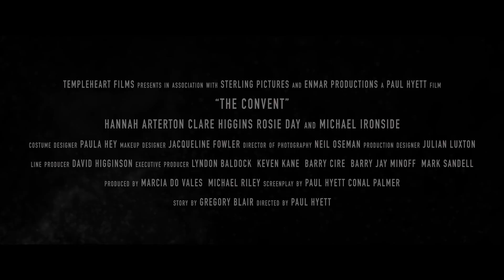THE CONVENT (2019) Exclusive Trailer HD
Paul Hyett, director of the awesome werewolves-on-a-train horror Howl, is back for more carnage. Vertical Entertainment has set a May 3, 2019, release date for The Convent, a supernatural horror film starring Michael Ironside (Total Recall), Clare Higgins(Hellraiser) and Hannah Arterton (Walking On Sunshine). It will arrive day-and-date on VOD and in limited theaters.

“The film is set in Britain in the 17th Century and follows a young woman who, after being saved from execution, discovers a new evil within her.”

"In the early 17th century, innocent young Persephone is falsely accused and put on trial for her life. Her fate seems sealed except for the timely intervention of the mysterious Reverend Mother offering her not just sanctuary, but hope. The Reverend Mother is the self-appointed leader of a small religious retreat, a secluded Priory, where her fellow Sisters devote their lives to the Lord and seek atonement for their pasts. But upon arrival, Persephone is plagued with terrifying visions and soon realizes that it’s not salvation that awaits but a battle for her very soul itself."

The film had its World Premiere at the London FrightFest under the title Heretiks.

Check out an exclusive first look at the trailer that conjures all kinds of cool shots.